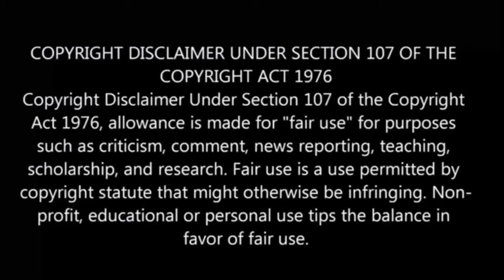Chillin' in Another World with Level 2 |Ep-1 தமிழ் விளக்கம் | Story Explain Tamil | Anime boy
chillin in another world with level 2 ep1 explained in tamil
chillin in another world with level 2  Episode1 Explained in tamil
chillin in another world with level 2 Episode1 in tamil